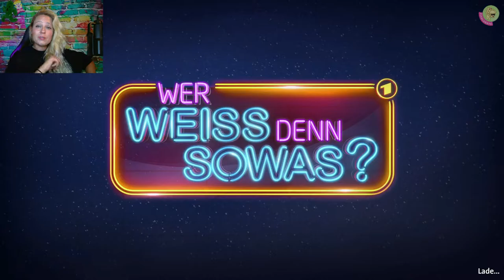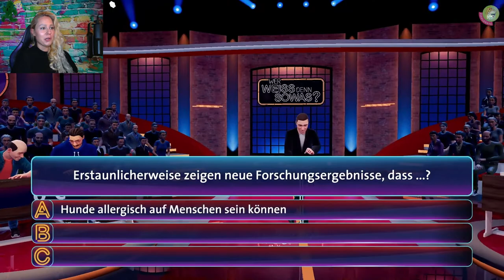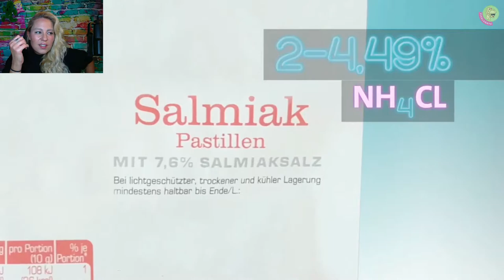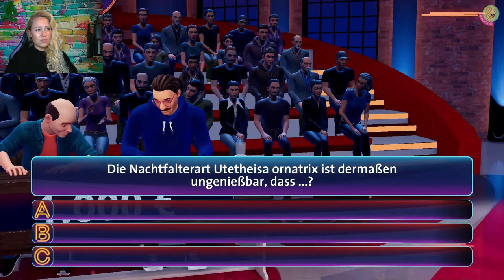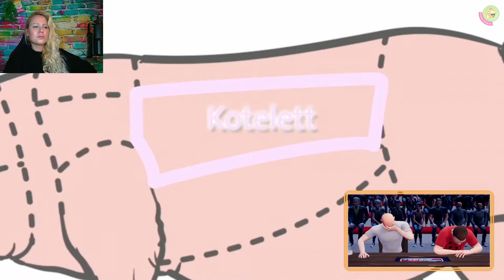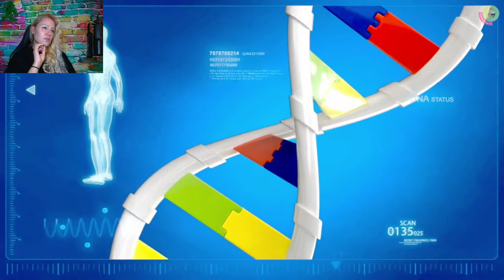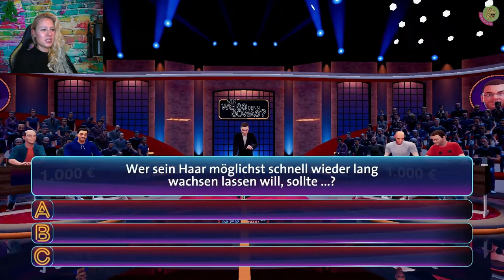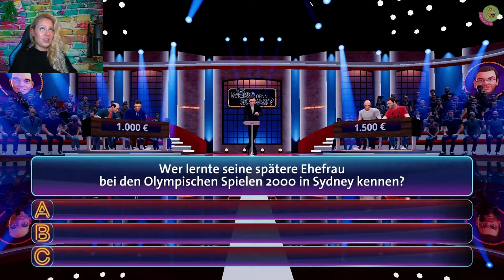WER WEISS DENN SOWAS? ☝️🤪 Hätten Sie mal nen AUSWEIS? | lets play pt. 6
Spannende Fragen erwarten uns auch heute wieder in WER WEISS DENN SOWAS. Heute geht`s mal wieder zu Bernhard. Hier kämpfen er und Louis gegen Kappe und Elton um die Kohle für Publikum. Heute geht`s um Sport, Lakritz, einen Nachtfalter, eine besondere Pflanze, wie man schnell seine Haare lang wachsen lassen kann, warum man die Hände mit Essig behandelt und am Ende darf der Adel nicht fehlen. Was es alles mit diesen skurrilen Dingen auf sich hat, seht ihr in der heutigen Folge. Viel Spaß damit!

„NEUE FOLGEN WER WEISS DENN SOWAS“ immer mal wieder/ aktuell nicht regelmäßig

█  Titel: WER WEISS DENN SOWAS
█  Publisher: bitComposer Games
█  USK 0
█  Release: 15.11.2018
█  Plattform: Nintendo Switch
█  Genre: Andere, Party, Quiz, Wissen

█ Besonderheiten: Teil 2 am 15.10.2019 erschienen; Teil 1 mit 30 kompletten Shows mit über 390 Fragen aus über 100 Kategorien; Erklärungen mit kurzen Videosequenzen

„TACHELES“
1) Keine Werbung oder Spam (Jap gilt auch für Sex-Bots)
2) Keine Beleidigungen
3) Kein Backseat Gaming
4) Keine Diskriminierung: Völlig Wurst, ob auf dem Mobi, der Konsole oder deiner Klobrille – Hauptsache das Game macht Fun und unterhält
5) Lass gerne ein „Hi“ da, wenn du magst
6) Immer ein wenig dörti sein 😉